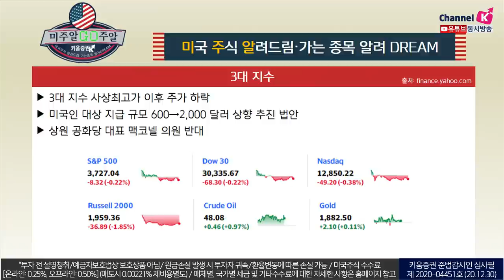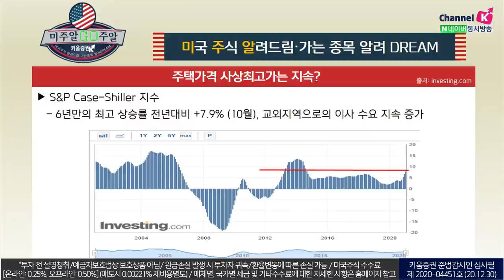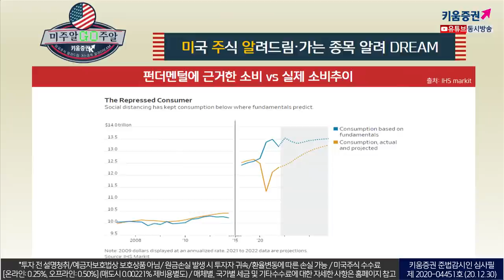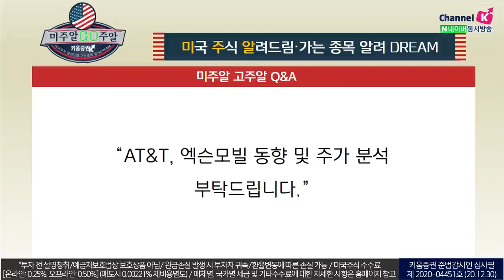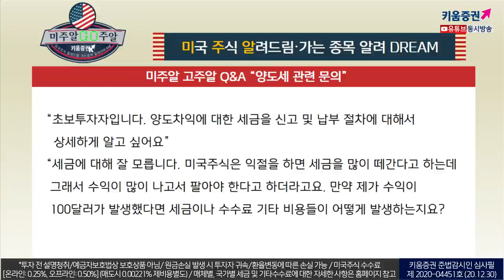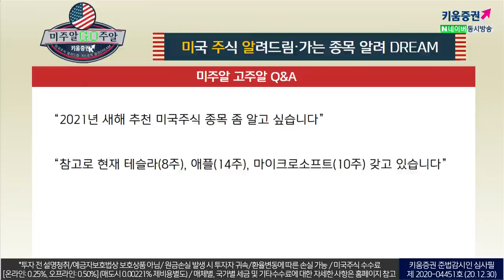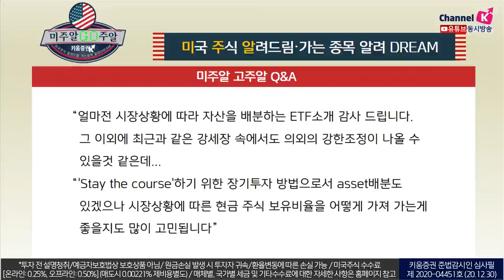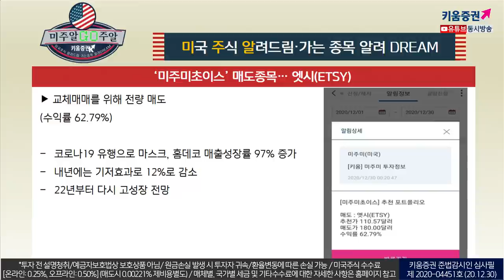[미국주식 궁금증 해결] 연말되면 걱정되는 내 포트폴리오, 양도소득세 (with.장우석 본부장.미국주식투자/20.12.30)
연말 앞두고 연일 소형주가 상대적으로 저조?
10월말 이후 러셀2000 +35% 에 따른 차익실현으로 이해​

S&P Case-Shiller 지수
6년만의 최고 상승률 전년대비 +7.9% (10월)
교외지역으로의 이사 수요 지속 증가​

12월만 보면 성장주가 가치주 대비 상대적 강세 (8월 이후 처음)

Greg IP (월스트리트 저널, 이코노미스트)
“여러분이 생각하는 것 보다 2021년 경제 훨씬 좋을 것”
개인들의 소비가 빠른 속도로 회복될 것

사회적 거리두기로 인해 펀더멘털보다 더 감소한 소비
펀더멘털에 근거한 소비 vs 실제 소비추이
경제회복을 위한 적극적 부양책

출연: 여도은 키움증권 채널K 앵커, 장우석 US스탁 본부장, 이항영 열린사이버대학 교수​
「구독」과 「좋아요」 눌러주세요~